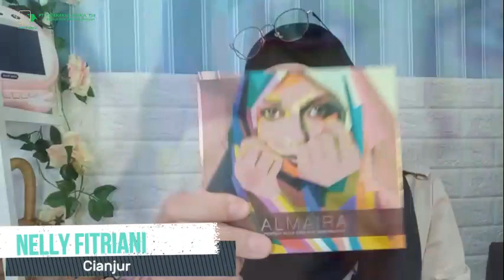AlmairaEndlessBeauty Pass Your Palette Almaira by EPC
Persembahan dari emak-emak EPC Almaira
Kata siapa emak-emak cuma bisa bebersih?
Jangan tanya kalo emak-emak udah dandan..

Kiw, pake Almaira aja udah cucook..
Viralkan Almaira mu yuk!
Upload di sosmed dan jangan lupa tag ke Official Instagram kami @tirahomelivingpersonalcare